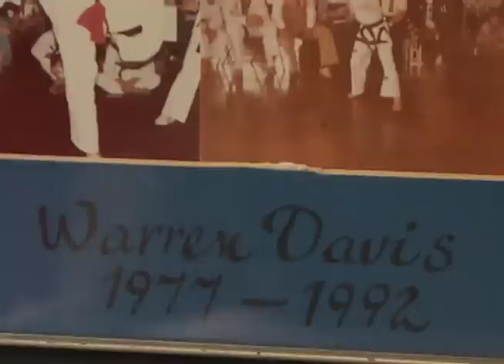Documentary: Tae Kwon Do America Karate Center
A Documentary project for a film class about the Tae Kwon Do America Karate Center.